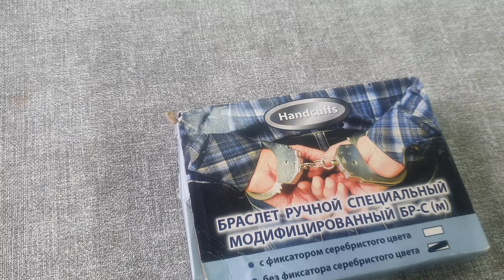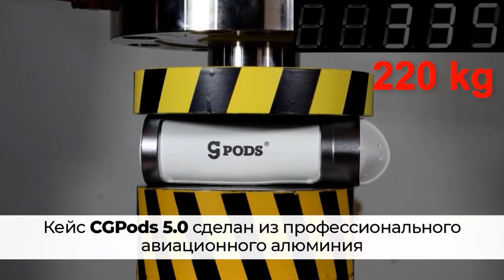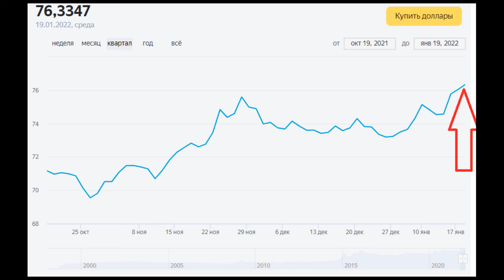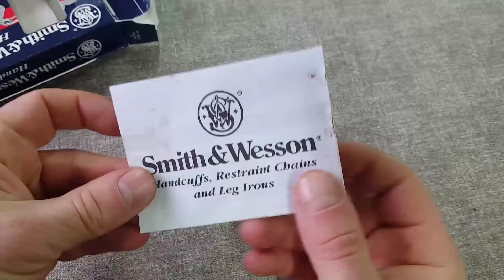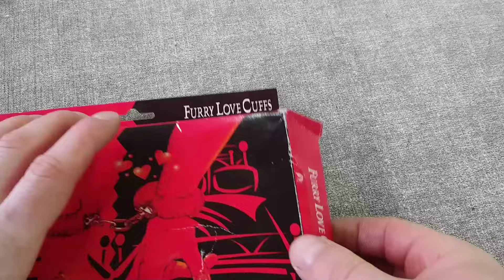ГИДРАВЛИЧЕСКИЙ ПРЕСС ПРОТИВ НАРУЧНИКОВ, АМЕРИКАНСКИЕ И РОССИЙСКИЕ, ЧТО КРЕПЧЕ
Тюменские беспроводные наушники CGPods. Влаго-защита. ТОП-5 наушников РФ. Круче «яблок» и в 4 раза дешевле! 4 000 руб.
Проверим с помощью гидравлического пресса какую нагрузку на разрыв выдержат наручники. Какие наручники прочнее сделанные в России или в США. Челлендж